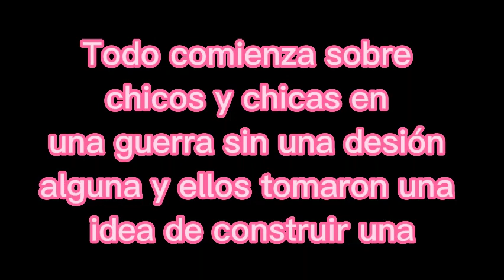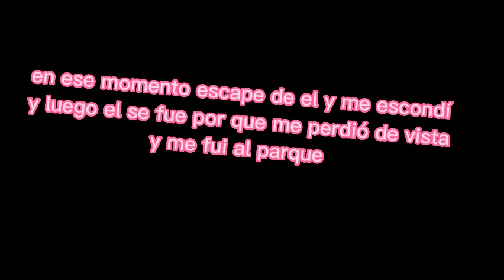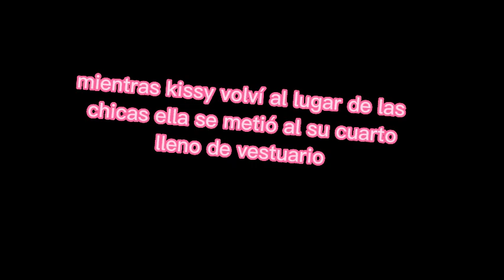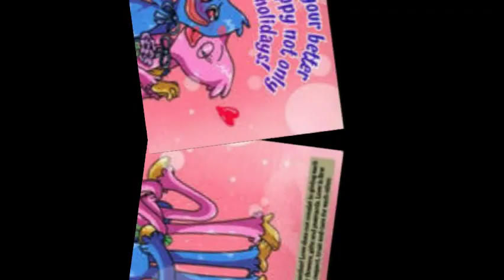Amor entre paredes (parte 1) la fiesta de chicas 🙄😊💖💙